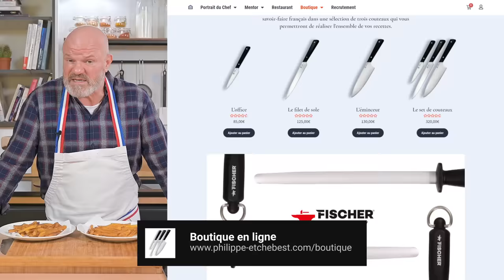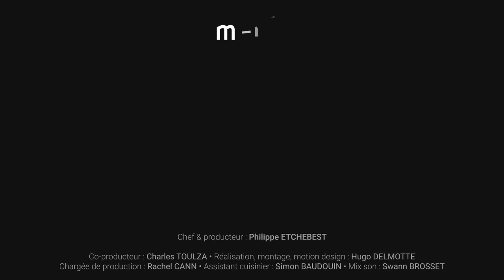🇧🇪 Mes Frites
#️⃣  Montrez-moi votre recette sur :
Instagram avec le programmementor